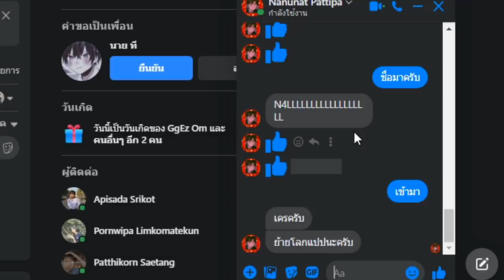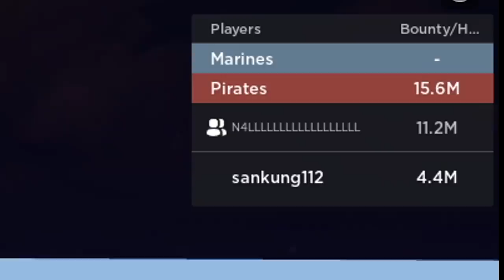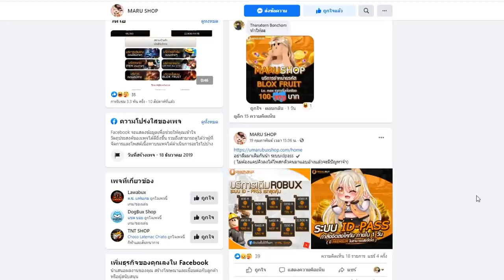เทสเเคลนกับค่าหัว 11 ล้าน เเต่ดันเล่นในโทรศัพท์!!